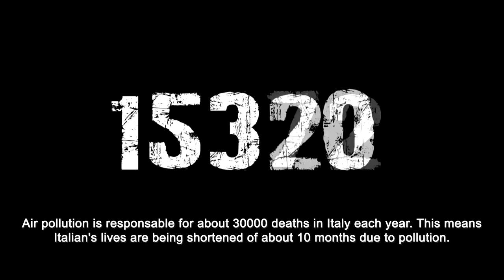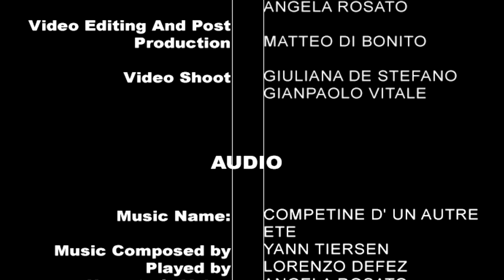L’Europa dopo il COP21 - Liceo Scientifico Arturo Labriola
La parola alle scuole
L’Europa dopo il COP21
Presentazione del percorso di promozione della cittadinanza scientifica europea sul tema dei cambiamenti climatici, a cura dell’Università degli Studi di Napoli l’Orientale con le scuole di Napoli:
Liceo Labriola, Istituto Duca degli Abruzzi, Liceo Calamandrei, Istituto Nitti.